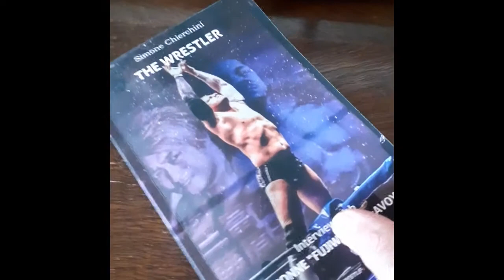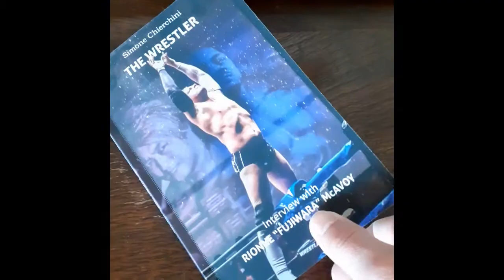The Wrestler - Interview with Rionne “Fujiwara” McAvoy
From Taekwondo wonder kid to Karate State Champion, from Hiroshi Tada Sensei’s Gessoji Dojo to the Aikikai Hombu Dojo and Yoshiaki Yokota sensei, Rionne “Fujiwara” McAvoy, a star in the toughest professional wrestling league in the world – Japan, has never been one for finding the easy way out. In “The Wrestler”, Rionne McAvoy tells his story in martial arts and explains his strong views on Aikido, physical training and cross-training and reveals where he wants to go with his Aikido.

The Wrestler - Interview with Rionne “Fujiwara” McAvoy, by Simone Chierchini and Rionne McAvoy, 2021, The ran Network - The Aiki Dialogues #3